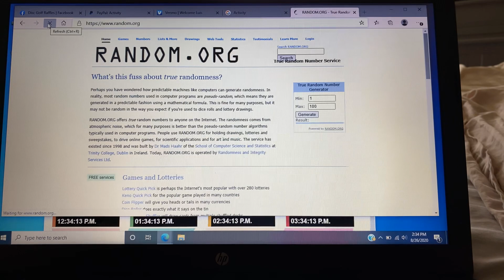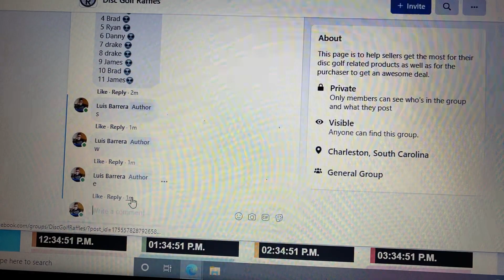August 26, 2020